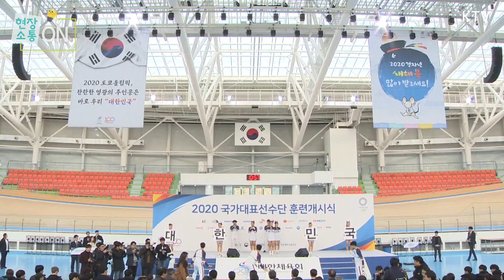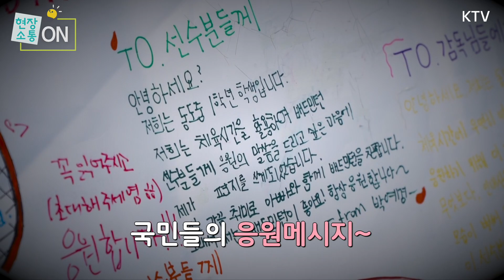도쿄올림픽 D-189 함께 달리자!! 국가대표 2020년 훈련 개시식, 선수들 표정과 박양우 장관의 격려사는?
어느덧 189일 앞으로 다가온

금메달 10개, 종합순위 10위
'10-10' 달성을 향해~!!

충북진천 선수촌 에서 열린 국가대표 훈련 개시식!

결의에 찬 선수들 표정 넘나 멋진 것~

대한체육 2020년의 특별한 의미는?!